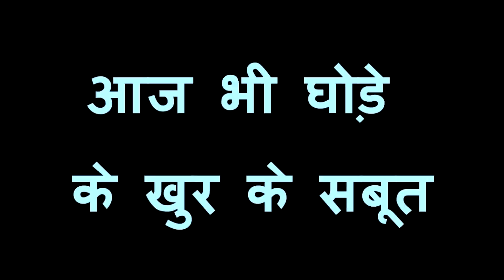बाबा मोहन राम मन्दिर vlog 2 | kali kholi wale baba | Rajasthan tour | Bhiwadi | Delhi to Rajasthan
this is my vlog 2 bab mohan rama mandir

आज भी है बाबा जी के घोड़े के पैरों के निशान
keep supporting